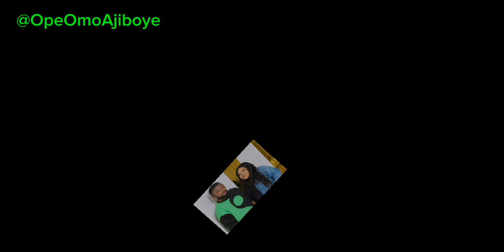SO SAD 😭 POPULAR YORUBA MOVIE COUPLE AJEYEMI FAMILY IN MISUNDERSTANDING |Yoruba Movie 2024 Drama